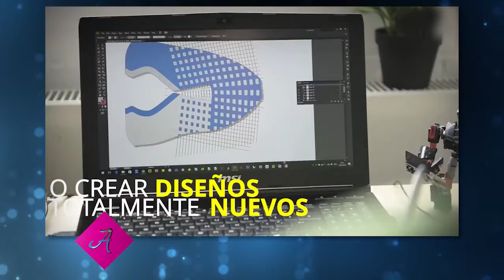Curiosidades del Mundo - 17 de Abril 2017